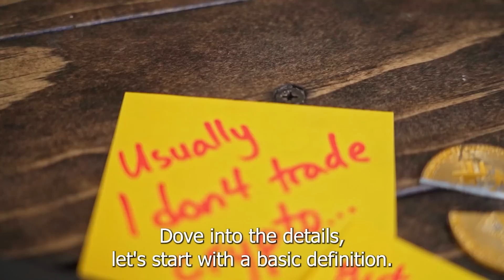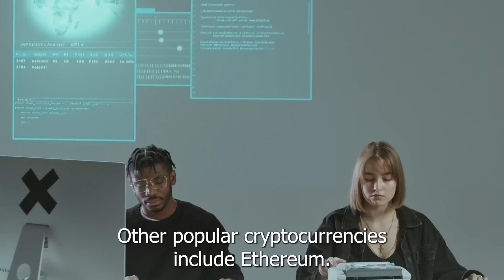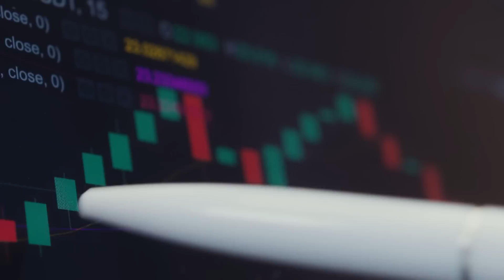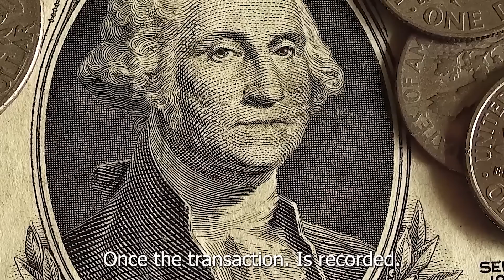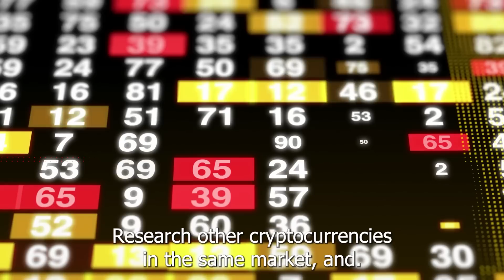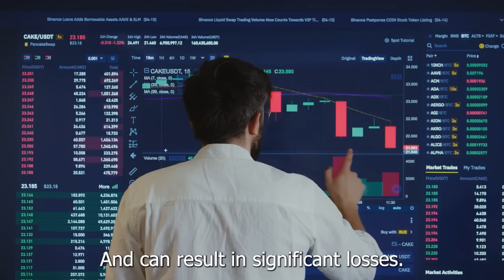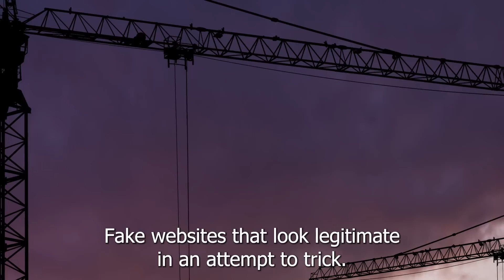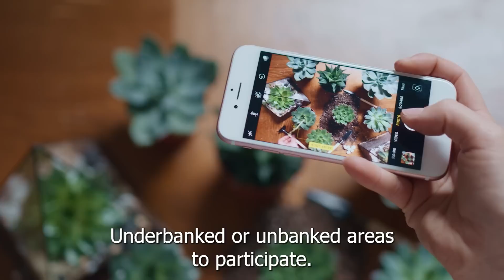Understanding Cryptocurrency: A Comprehensive Guide to Investing in Digital Currency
Learn everything you need to know about cryptocurrency in this comprehensive tutorial. From what it is and how it works to how to use it and invest in it, this video covers it all. We also discuss the potential risks and rewards of investing in cryptocurrency and offer tips for managing those risks. By the end of this video, you will have a solid understanding of this exciting and rapidly evolving technology and be able to make informed decisions about whether it is the right fit for your investment goals.